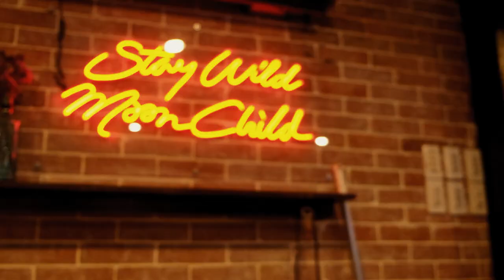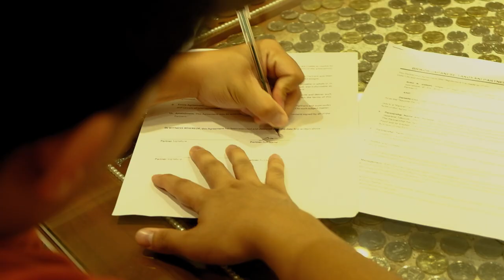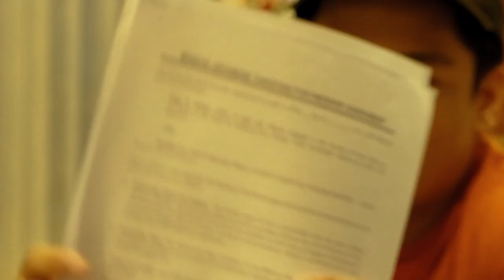NEW BUSINESS PARTNER?! | Ang Batang Negosyante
What's up mga Ka'Xoxo!

I hope this vlog will provide an insight to all aspiring entrepreneurs!

OWNER OF

26 BRANCHES | BRIKOS JAPANESE TAKOYAKI PH 🏮
4 BRANCHES | BKB - KOREAN SPAM FRIED RICE 🥡

OPEN FOR FRANCHISE